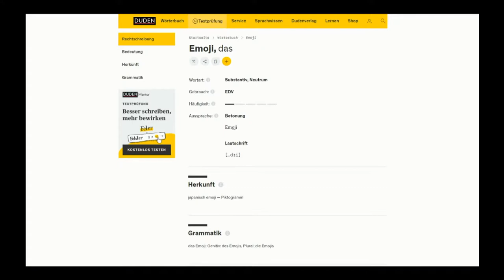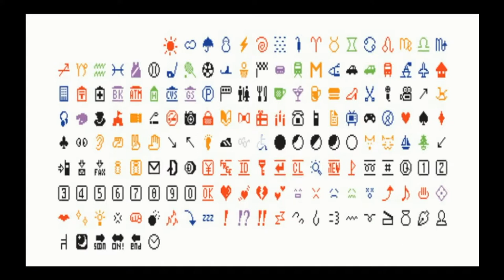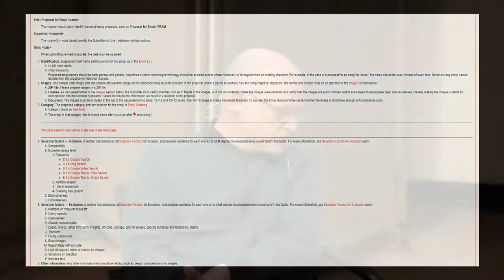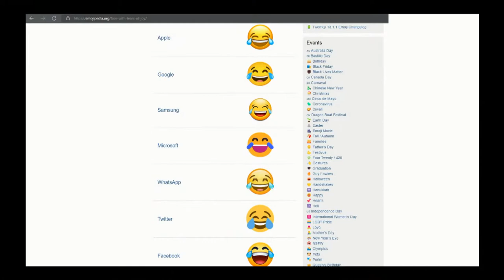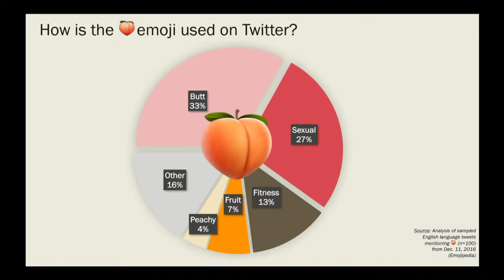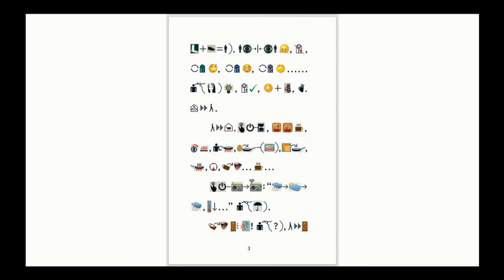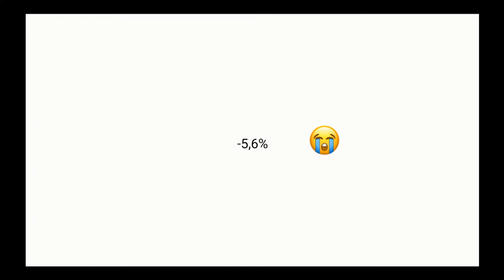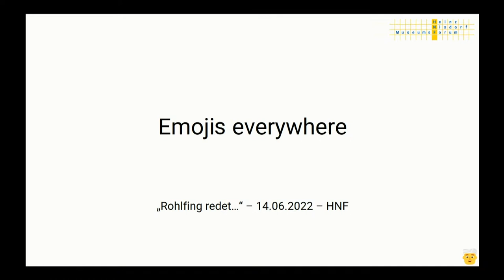Emojis everywhere | Rohlfing redet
Ob ihr das nun 😃 oder 😟 findet, Emojis sind aus unseren Kurznachrichten mittlerweile überallhin geschwappt. Es geht längst nicht mehr nur darum, mit gelben Gesichtern seine Stimmung auszudrücken. Mehr als je zuvor begleiten uns in allen Lebenslagen Schilder, Symbole, Tiere, Pflanzen oder Nahrungsmittel im digitalen Miniaturformat. Marc Rohlfing blickt in seinem Vortrag auf das Phänomen Emoji und zeigt, wie die vielen kleinen Bilder unsere Kommunikation verändern.